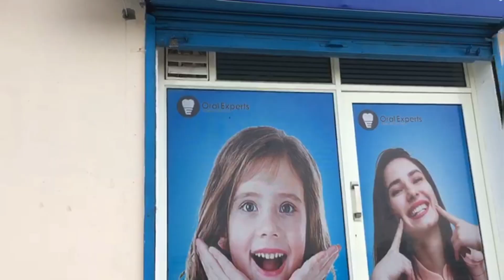Tooth Ache🦷My root canal therapy experience| First experience with local anaesthesia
Buying Links :